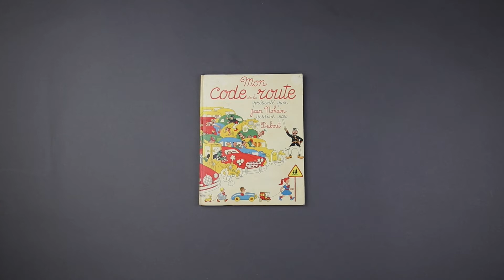Montaigne Auctions - NOHAIN/DUBOUT Code de la route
Rapport de condition du lot 2025 : "Code de la route" écrit par NOHAIN et illustré par DUBOUT.